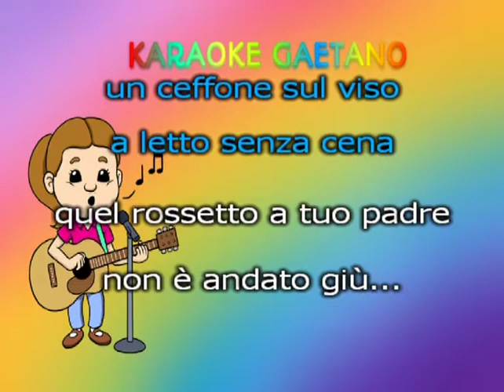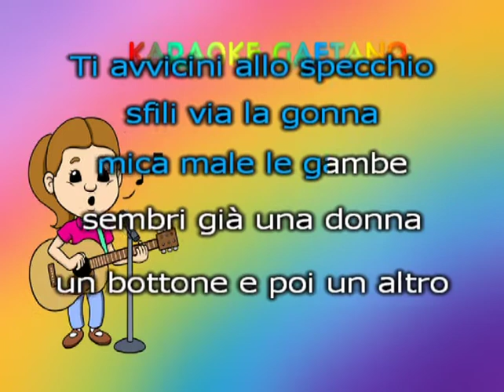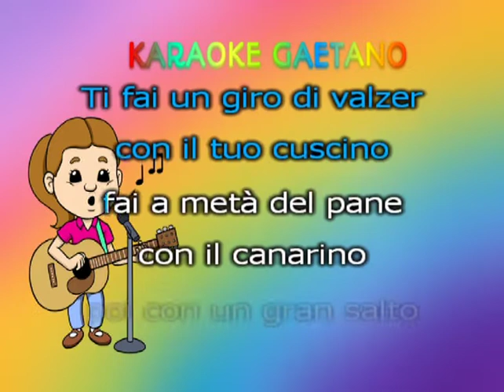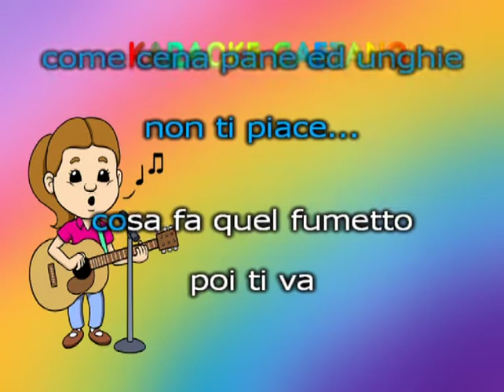Claudio Baglioni Ragazza di campagna karaoke demo